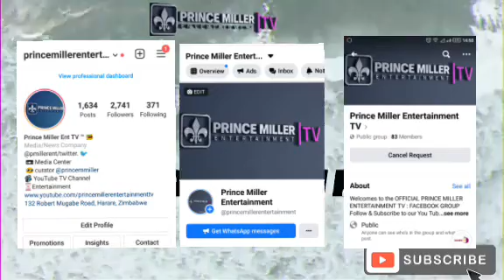PRIEST IN SCANDAL | DAILY NEWS